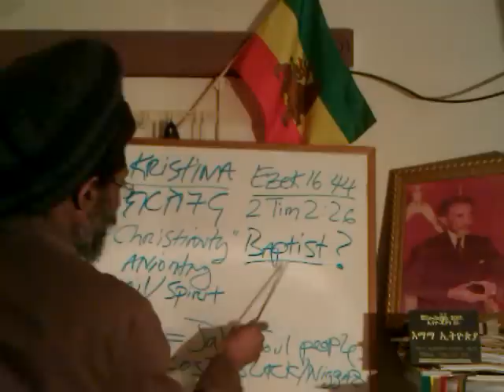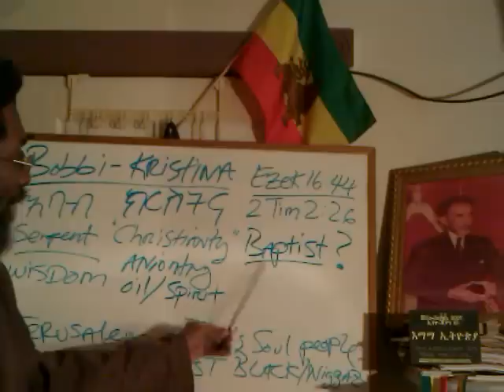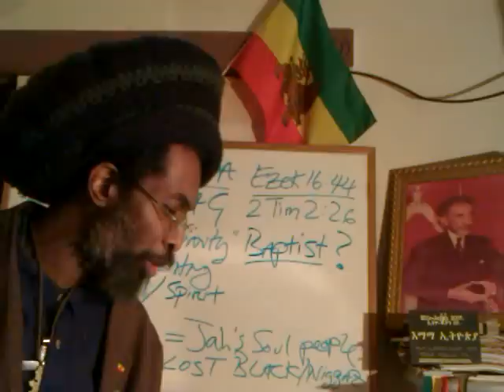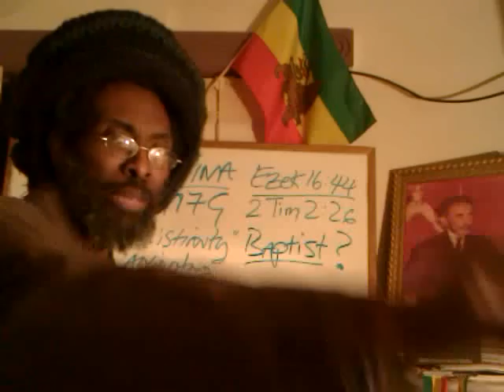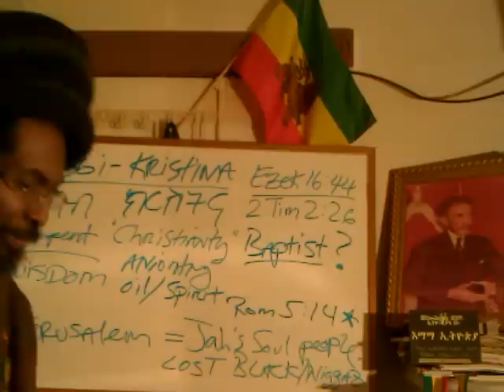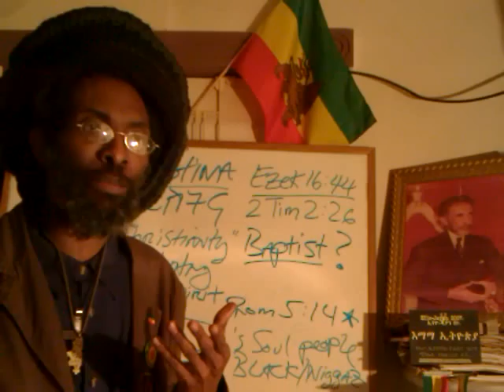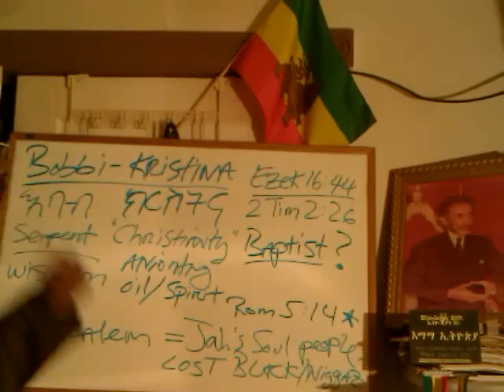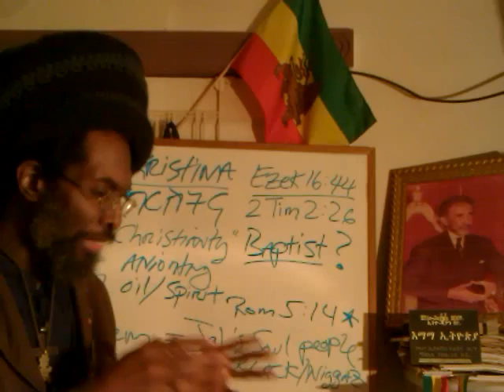BLACK ISRAEL USA Vs So-Called "BAPTIST" Negro Church: Following JESUS Or Beheaded John the Baptist?